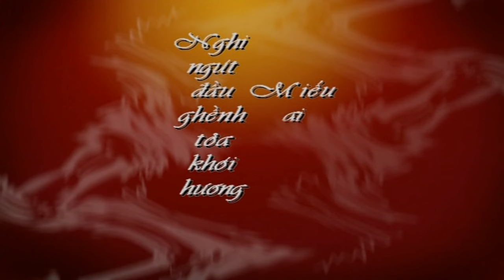MẸ TÔI || MUSIC VIDEO || ĐAN TRƯỜNG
MẸ TÔI - MUSIC VIDEO
Sáng tác : QUỐC AN
Ca sĩ : ĐAN TRƯỜNG

ĐAN TRƯỜNG | MẸ TÔI | OFFICIAL MUSIC VIDEO
Chào mừng cả nhà đã đến với Kênh Youtube chính thức của ca sĩ Đan Trường
Củng như các hoạt động Nghệ Thuật của Đan Trường nhé .
© Bản quyền thuộc về HT Productions
© Copyright by HT Productions ☞ Do not Reup
Bản quyền sản phẩm thuộc về HT Productions.